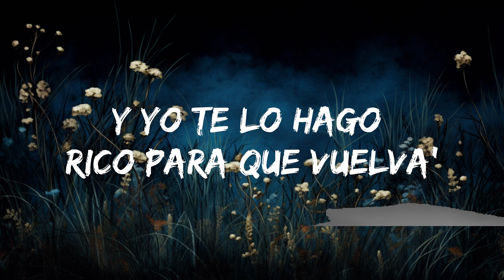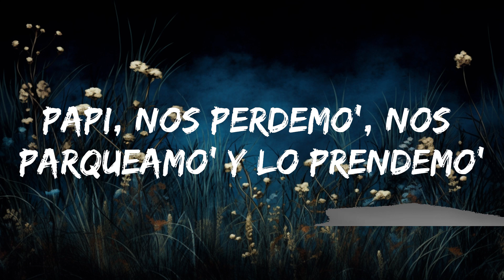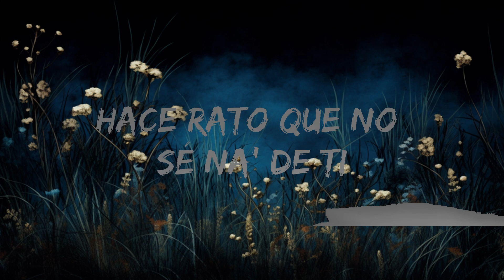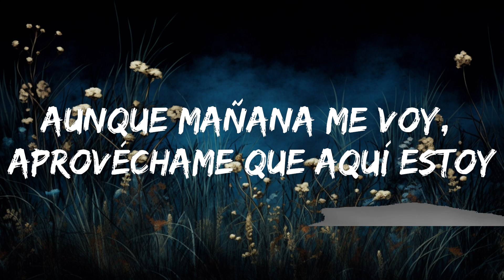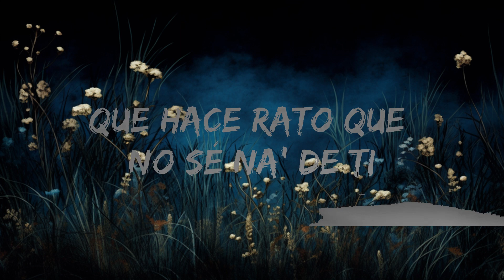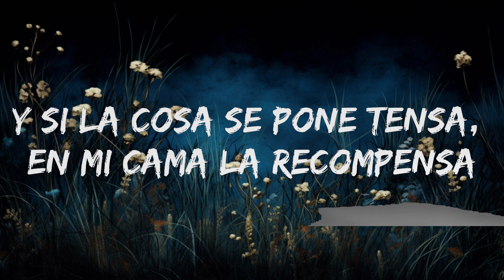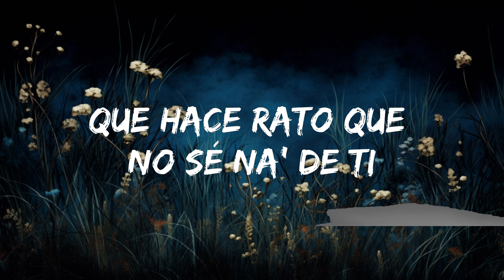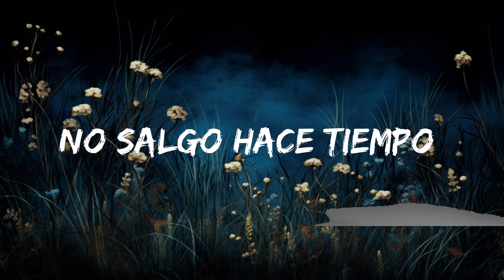KAROL G - PROVENZA (Letra/Lyrics) | Best Vibing Music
🎤 Lyrics: KAROL G - PROVENZA

[Coro: KAROL G & Bad Bunny]

Hace rato (Wuh) que no sé na' de ti (Yeh)

[Verso 2: KAROL G & Bad Bunny, Ambos]
Tú dime d